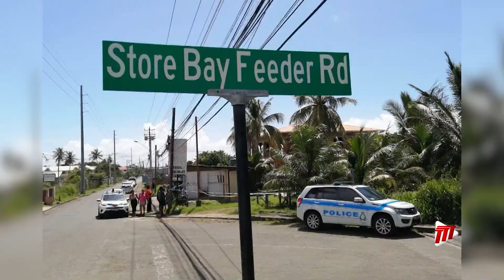Murder in Tobago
Tobago has recorded another murder. Dead is 65 year old Kendrick James of Store Bay Local Road.